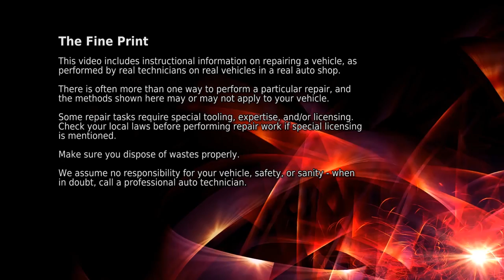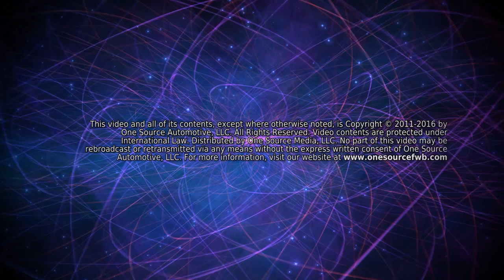Fix It Right! :: Front Brake Job - 2008 Chevy Uplander 3 5L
"Fix It Right!" Series Two
Front Brake Pad Replacement
on a 2008 Chevy Uplander 3.5L

Skill Level

DIY-FRIENDLY
This repair is easy enough to perform that most  reasonably well-equipped DIYers can perform it. Few to no specialty tools are required, and any required specialty tools are widely available.

Synopsis

Front brake jobs are a mainstay of DIY auto maintenance, due to being fairly straightforward on many vehicles. Generally speaking, this is one of the most popular repairs one can perform.

Need Tools?

Do you need some special or specialty tools that are shown in this video?

NO-SURPRISES FULL DISCLOSURE: One Source Automotive is a participant in the Amazon Services LLC Associates Program, an affiliate advertising program designed to provide a means for sites to earn advertising fees by advertising and linking to Amazon.com. In accordance with the Youtube Terms of Service, we have notified Youtube of the use of affiliate links as paid product placements prior to publicly listing this video.

Lisle 24300 Speedy Brake Pad Spreader

Lisle 25750 Dual Piston Brake Caliper Compressor

Soundtrack

Tracks used in this video are:

"Driving the PCH (Remastered)"
"Celebration of Life"
"Rebellious Love"
"Overcast in Aberdeen"

"Fix It Right!" is a how-to series on auto repair, directed toward DIYers that already have at least some small amount of experience with repairing their own vehicles. Repairs are performed by a real automotive technician, on a real vehicle, using real tools and techniques.

The "Fix It Right!" video series includes captioning instead of narration, so that DIYers that are following along can pause the video without interrupting or losing spoken dialogue. These videos don't hold your hand and try to provide overly micromanaged instructions. Instead, they show what the job really entails, with enough details to be useful without overwhelming the viewer.